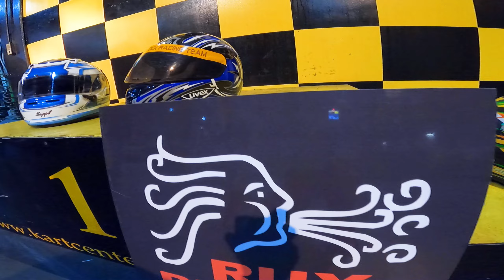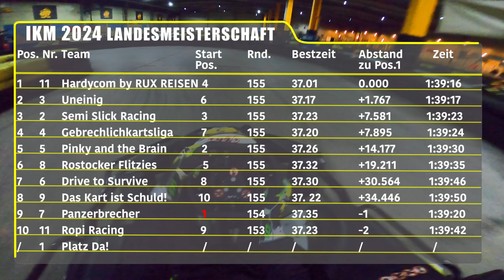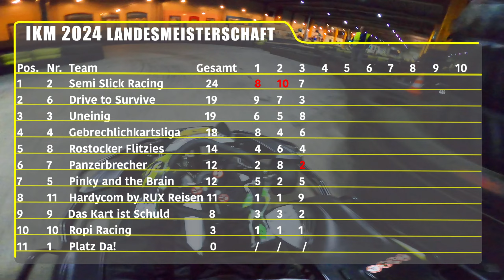⚽⬅️🏎️ ROCKET LEAGUE in REAL LIFE | Kartcenter Rostock | IKM 2024 - Lauf 3 A-Liga | MARostock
▶️ Wiedergutmachung von Race 2 ?

RACE 3 von 10

▶️ Music im Intro from Evgeni Razmanov (HAAWK for a 3rd Party):
Titel: Electro Sports Rock

0:00 Intro
2:34 Qualifying
7:20 Das Rennen
26:20 Siegerehrung